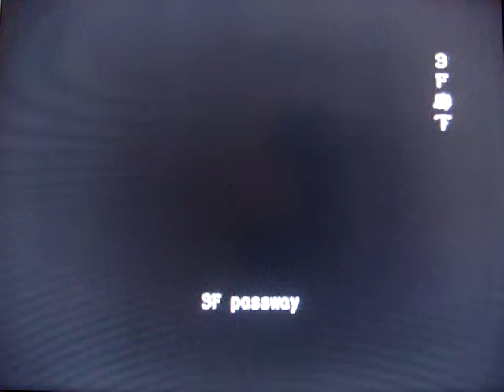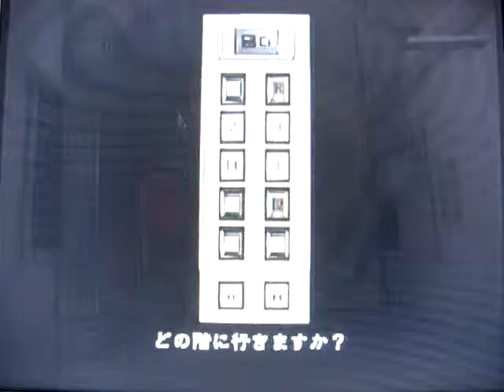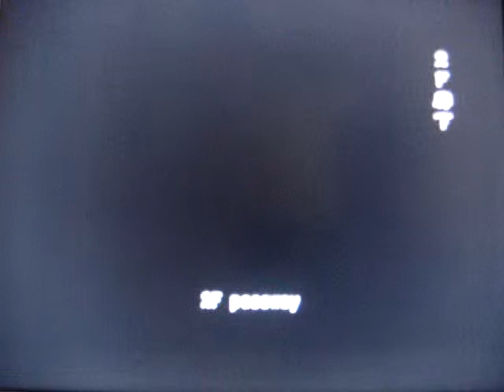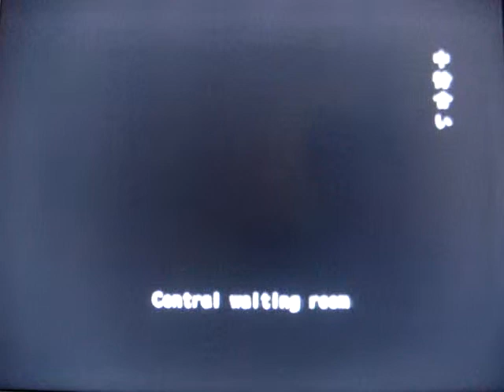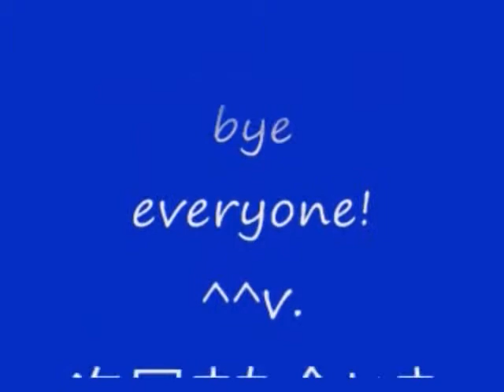No 119 Let's Play Resident Evil Out Break. BIOHAZARD OUT BREAK。 MrCedar31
PS2 バイオハザード アウト ブレイク アリッサ アッシュクロフト編 巣窟 実況。
PS2 Resident Evil Out Break Alyssa Ashcroft scenario the hive.